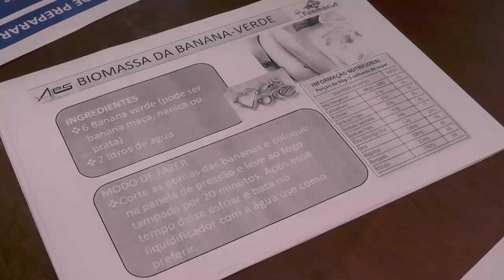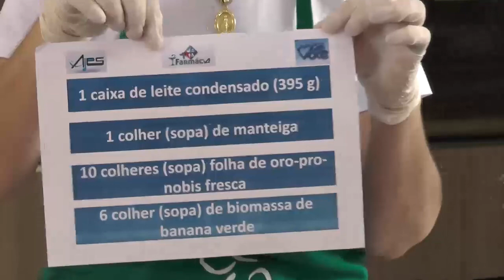DRA ~1 ANA MARIA BRAGA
Receita do Brigadeiro Funcional de Biomasa de banana-verde e Oro-pro-nobis e Moringa para participação do Concurso no Programa Mais Você da Ana Maria Braga. Assistam para ver a receita.
Receita
Ingredientes:
395 g de leite condensado
1 colher (sopa) de manteiga
10 colheres (sopa) folha de moringa  fresca
395 g de biomassa de banana verde

Bater no liquidificador o leite condensado, a biomassa da banana verde e a planta e colocar em uma panela com a manteiga;

Leve ao fogo médio e mexa até que o brigadeiro comece a desgrudar da panela

Deixe esfriar e faça pequenas bolas com a mão passando a massa no coco, pó da planta ou chocolate granulado

Esse brigadeiro tem muitas histórias.

Benefícios da Banana Verde
A biomassa de banana verde ajuda a emagrecer e a reduzir o colesterol porque é rica em amido resistente, um tipo de carboidrato que não é digerido pelo intestino e que funciona como uma fibra que ajuda a controlar a glicemia, reduzir o colesterol e dar mais saciedade após a refeição.

A biomassa de banana verde traz benefícios para a saúde como:

Ajudar no emagrecimento, pois é pobre em calorias e rica em fibras que dão a sensação de saciedade;
Combater a prisão de ventre, por ser rica em fibras;
Combater a depressão, por ter triptofano, uma substância importante para formar o hormônio serotonina, que aumenta a sensação de bem-estar;
Diminuir o colesterol alto, pois ajuda a reduzir a absorção de gordura no organismo;
Prevenir infecções intestinais, pois mantém a flora intestinal saudável.
Pode-se usar a biomassa de banana verde em vitaminas, sucos, patês e massas de pães ou bolos, além de alimentos quentes, como mingau de aveia, caldos e sopas. Conheça também os benefícios dos diversos tipos de banana.

Benefícios da ORA-PRO-NOBIS (Pereskia aculeata Mill.)
Propriedades e benefícios da ora-pro-nóbis
A plantaora-pro-nóbis possui várias propriedades e benefícios, além de ser de cultivo fácil, de ter grande valor nutricional, possui acentuado poder terapêutico, curativo.

Propriedades medicinais e alimentares das plantas utilizadas na receita:
A planta ora-pro-nóbis possui propriedades
Contém em sua composição nutricional, principalmente, os seguintes minerais como: fósforo, cálcio e ferro, fibras, aminoácidos essenciais como lisina e triptofano, proteínas, vitaminas C, A, B.
Os benefícios da planta ora-pro-nóbis como alimento ou chá:
Pelo seu alto teor de fibras contribui para o bom funcionamento intestinal e digestivo. Promove a saciedade, por isso, indicada para pessoas que precisam emagrecer.
Estudos realizados na Universidade Federal de Lavras comprovaram que esta planta diminui o nível de colesterol ruim, trata furúnculos e sífilis, contribui para a prevenção de doenças como câncer de cólon, hemorroidas, tumores intestinais e diabetes.
O preparo das folhas da planta ora-pro-nóbis, como ingrediente na culinária ,é extremamente simples, como qualquer verdura que costumamos utilizar.
Devemos lavá-las bem e utilizar uma grande quantidade, pois, após o preparo, seu volume se reduz bastante, semelhante ao espinafre.
Benefícios da Moringa oleifera Lam. (Moringa)
A moringa tem quatro vezes mais vitamina A que a cenoura, uma arma poderosa contra a cegueira; A planta tem três vezes mais potássio do que a banana; ...
Possui vitaminas A, B (tiamina, riboflavina, niacina), C, E e beta caroteno; É rica em minerais, como o fósforo, zinco, selênio e ferro.

e qualquer dúvida entre em contato com a Equipe ISA (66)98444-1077